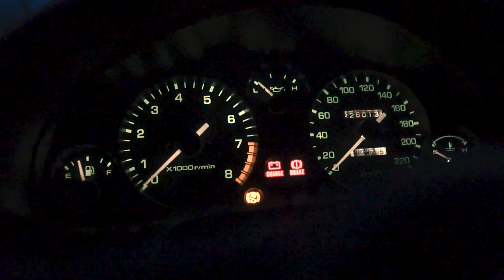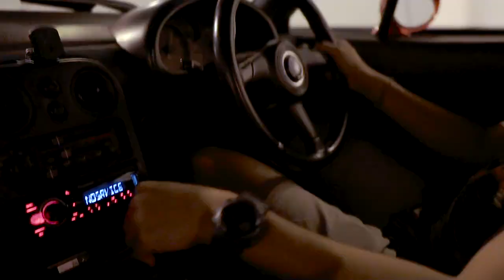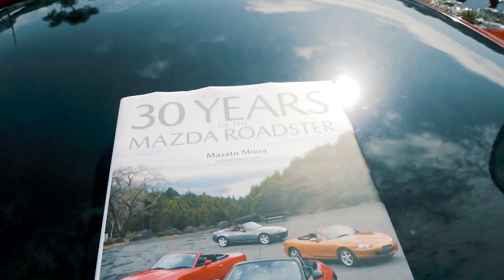WE LIKE CARS & AND MOST IMPORTANTLY, WE LOVE TO EAT! | Simple drive vlog.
Food satisfies our cravings, fuels us up for drives and also giving us a reason to have a group convoy to enjoy delicacies together with our fellow car enthusiasts! Here's a minimal effort vlog-ish video that i put together for fun 🤷‍♂️

If you've already noticed. we shoot A LOT of Mazdas... If you're in the Klang Valley area, hit us up if you'd like to make  some cool videos about cars! we're down for mostly anything, really.

*ᴀꜱ ᴜꜱᴜᴀʟ, ᴡᴇ ᴅᴏ ɴᴏᴛ ᴏᴡɴ ᴀɴʏ ᴏꜰ ᴛʜᴇ ᴍᴜꜱɪᴄ ᴜꜱᴇᴅ ɪɴ ᴛʜᴇ ᴠɪᴅᴇᴏ. ᴀʟᴛʜᴏᴜɢʜ, ɪᴛ ᴡᴏᴜʟᴅ ʙᴇ ɴɪᴄᴇ ꜰᴏʀ ʏᴏᴜ ᴛᴏ ᴄʜᴇᴄᴋ ᴏᴜᴛ ᴀɴᴅ ꜱᴜᴘᴘᴏʀᴛ ᴛʜᴇꜱᴇ ᴄʀᴇᴀᴛᴏʀꜱ!*